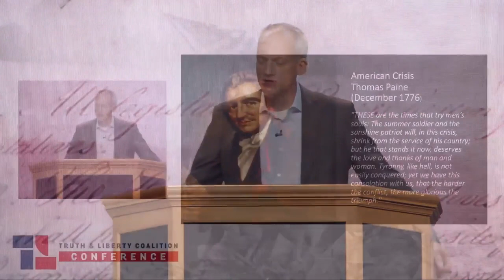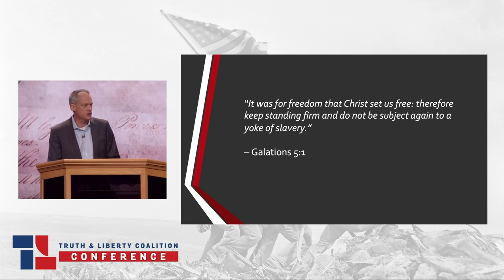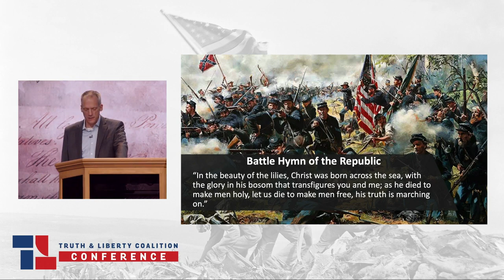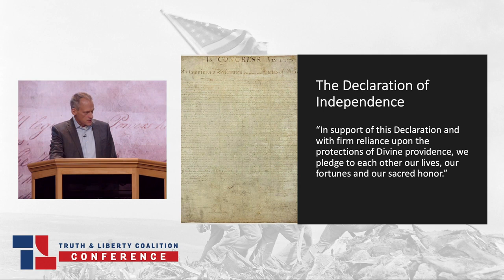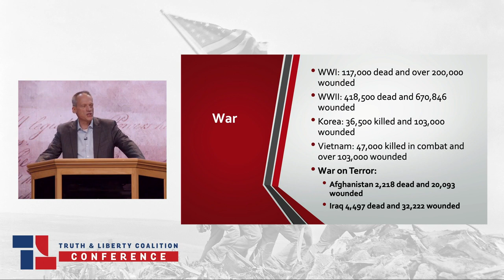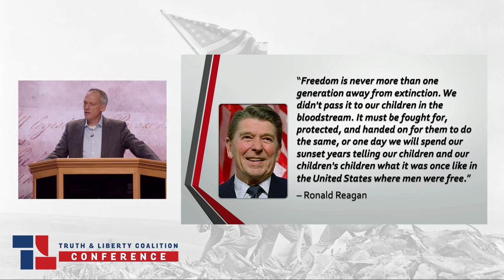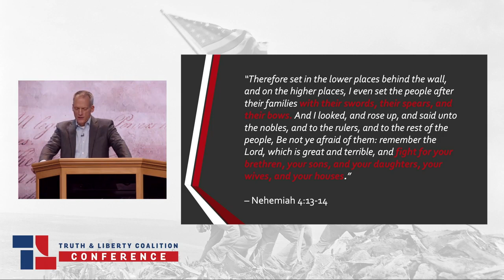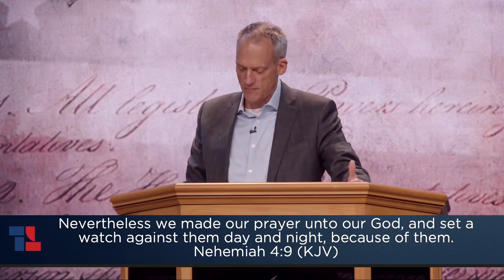2021 Truth & Liberty Conference: Richard Harris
Richard Harris speaks on "The Patriot's Price"

Listen on the go!